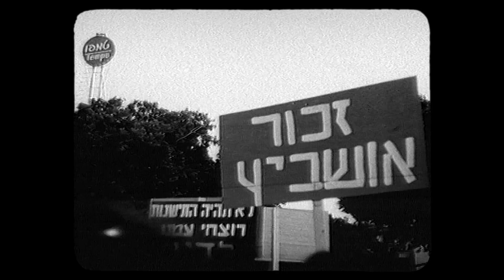31IFF Program: Ben Gurion, Epilogue - Trailer